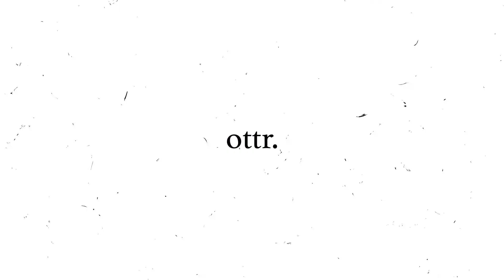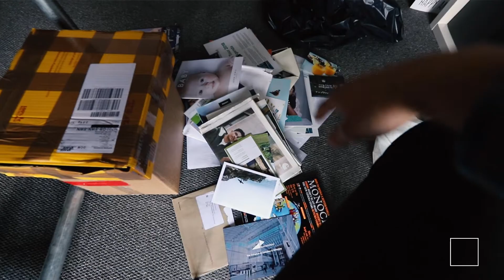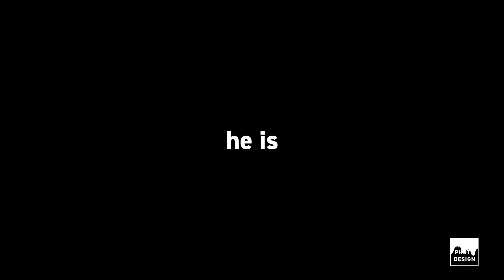HOW (NOT) TO BE A HOARDER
DAN SHOWS US HOW TO SORT OUT YOUR HOARDING PROBLEM
In this one, Ben gets upset about having drinks after work, Dan buys a SUPER 8 PROJECTOR and we need your help with a project we're filming!